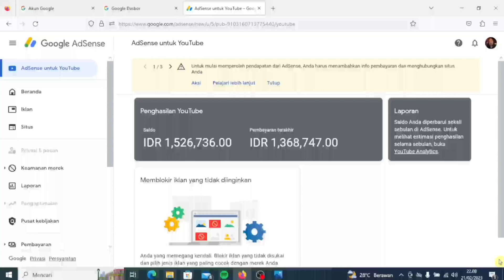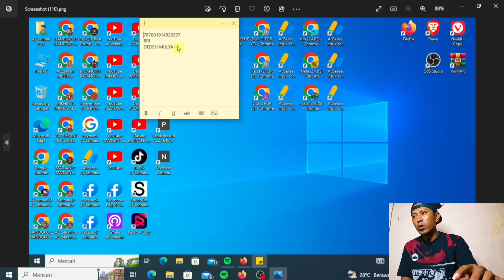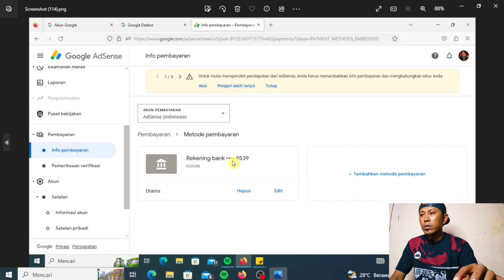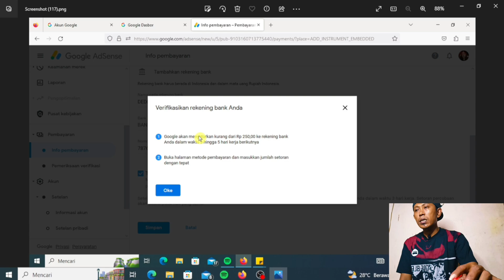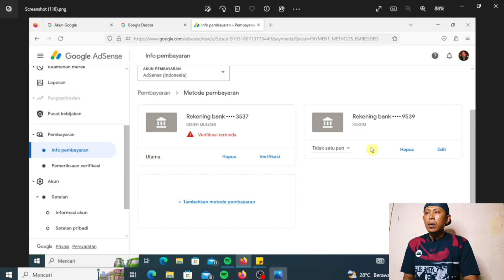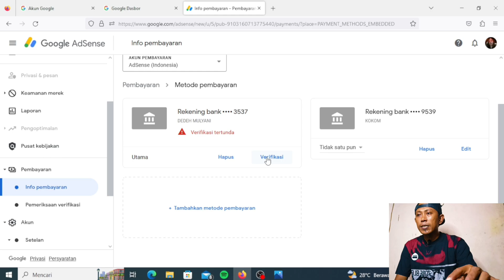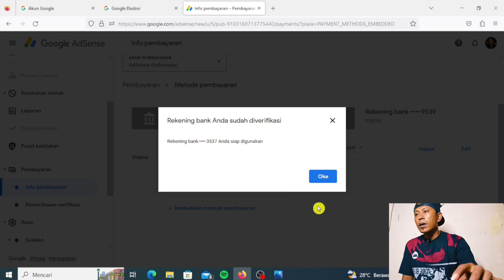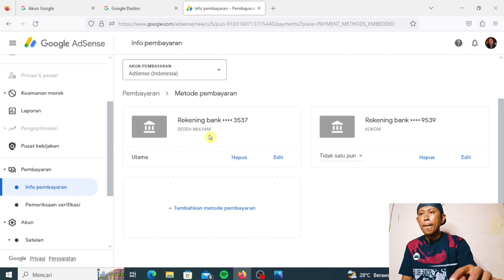Jika Salah Isi Akan Menyesal ! Cara Ganti Data Rekening Bank Di Adsense Youtube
alzahrani, alzahrani tutorial, jika salah isi akan menyesal, cara ganti data rekening bank di adsense, cara ganti rekening bank di adsense youtube, cara ganti rekening google adsense,

Di Video Ku Kali Ini, Sesuai Dengan Judul Ya Bos Ku, Jika Salah Isi Akan Menyesal.! Cara Ganti Data Rekening Bank Di Adsense Youtube.

Di Tahapan Ini Juga Harus Di Perhatikan Ya Bos Ku, Misal Adsense Kalian Hasil Beli, Atau Mungkin Atas Nama Teman, Orang Tua, Dan Udah Isi Metode Pembayaran Bank.

Tapi Bukan Bank Milik Kalian Sendiri, Tenang Bos Ku, Di Sini Kita Bisa Ubah Data Bank Yang Sudah Terdaftar Di Adsense Kita.

Di Sini Bebas Mau Kita Isi Pakek Bank Apa Saja, Dan Bank Atas Nama Siapa Saja, Gak Perlu Harus Sama Dengan Nama Dan Alamat Yang Sudah Terdaftar Di Metode Pembayaran Adsense.

Tapi Di Sini Untuk Cara Kita Ubah Metode Pembayaran Lama Ke Metode Pembayaran Yang Baru, Ada Tahapan Demi Tahapannya Ya Bos Ku, Jadi Jangan Asal Klik Sana Klik Sini.

Info Selengkapnya Bisa Simak Video Ini, Insyaallah Akan Bermanfaat Untuk Kita Semuanya, Amin.